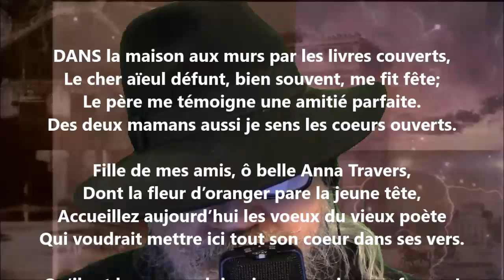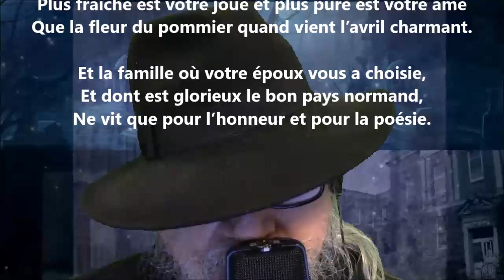À Mlle Anna Travers - François Coppée lu par Yvon Jean